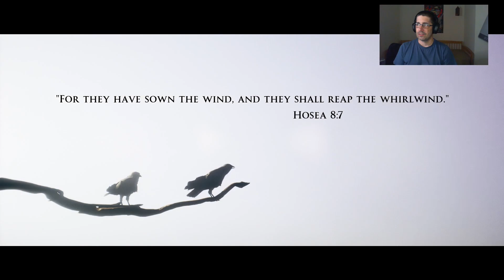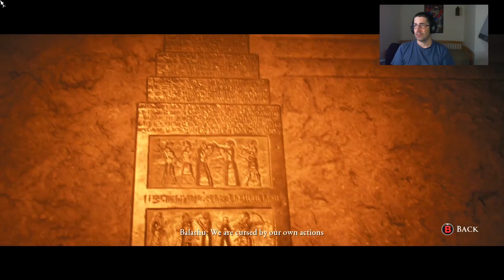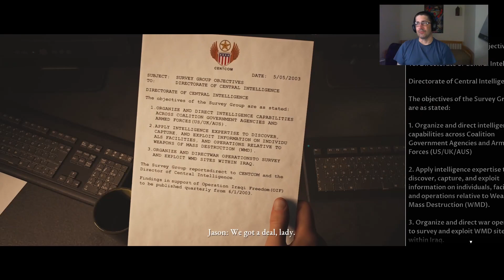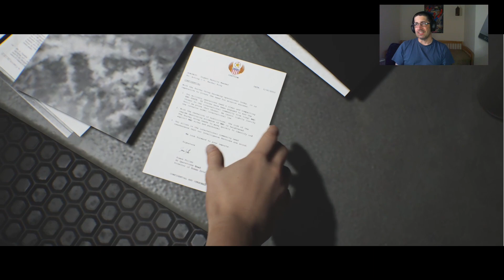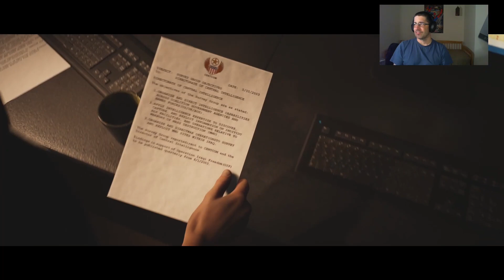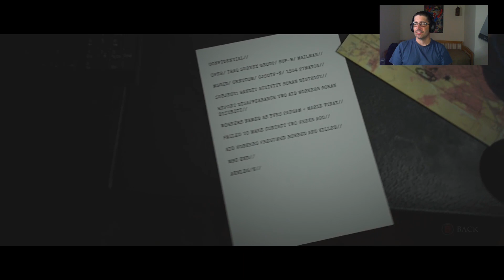Kezdjük az újabb horrort... Lássuk ezúttal kiket ölünk meg.... | HOUSE OF ASHES 1 rész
Dark Pictures - House of Ashes végigjátszás 1 rész. Megismerkedünk a karakterekkel akiket majd szépen lassan ölünk meg... Aztán indul az akció de még csak emberek támadnak ránk...

Ha kérdésed vagy javaslatod van hagyj kommentet. Mindenkinek igyekszek válaszolni.